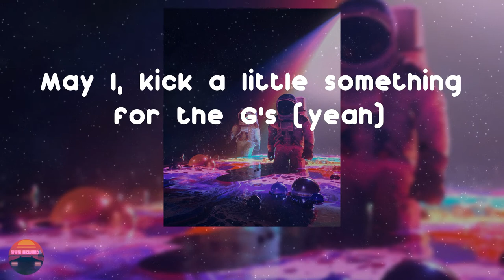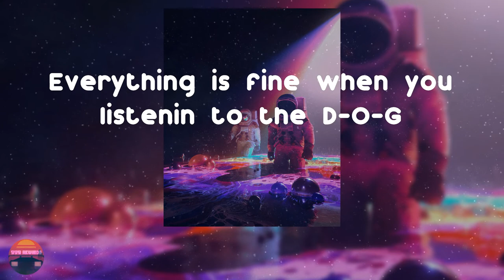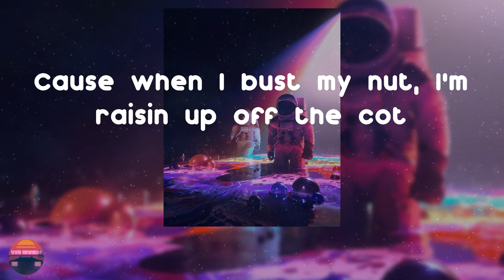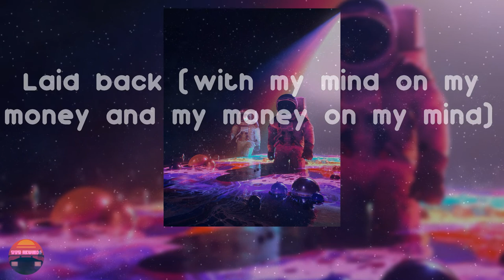Snoop Dogg - Gin N Juice (feat. Dat Nigga Daz) (Lyrics Video)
Snoop Dogg is back with a song called Gin N Juice

Gin N Juice (feat. Dat Nigga Daz) - Snoop Dogg lyrics:
Heah hah hah!
I'm serious nigga one of y'all niggaz got this ass motherfuckin up
Aiy baby, aiy baby, aiy baby get some bubblegum in this motherfucker
Steady long, steady long nigga
With so much drama in the L-B-C
It's kinda hard bein Snoop D-O-double-G
But I, somehow, some way
Keep comin up with funky ass shit like every single day
May I, kick a little something for the G's (yeah)
and, make a few ends as (yeah!) I breeze, through
Two in the mornin and the party's still jumpin
cause my momma ain't home
I got bitches in the living room gettin it on
and, they ain't leavin til six in the mornin (six in the mornin)
So what you wanna do, sheeeit
I got a pocket full of rubbers and my homeboys do too
So turn off the lights and close the doors
But (but what) we don't love them hoes, yeah!
So we gonna smoke a ounce to this
G's up, hoes down, while you motherfuckers bounce to this
Rollin down the street, smokin indo, sippin on gin and juice
Laid back (with my mind on my money and my money on my mind)
Now, that, I got me some Seagram's gin
Everybody got they cups, but they ain't chipped in
Now this types of shit, happens all the time
You got to get yours but fool I gotta get mine
Everything is fine when you listenin to the D-O-G
I got the cultivating music that be captivating he
who listens, to the words that I speak
As I take me a drink to the middle of the street
and get to mackin to this bitch named Sadie (Sadie?)
She used to be the homeboy's lady (Oh, that bitch)
Eighty degrees, when I tell that bitch please
Raise up off these N-U-T's, cause you gets none of these
At ease, as I mob with the Dogg Pound, feel the breeze
beeeitch, I'm just
Later on that day
My homey Dr. Dre came through with a gang of Tanqueray
And a fat ass J, of some bubonic chronic that made me choke
Shit, this ain't no joke
I had to back up off of it and sit my cup down
Tanqueray and chronic, yeah I'm fucked up now
But it ain't no stoppin, I'm still poppin
Dre got some bitches from the city of Compton
To serve me, not with a cherry on top
Cause when I bust my nut, I'm raisin up off the cot
Don't get upset girl, that's just how it goes
I don't love you hoes, I'm out the do'
Rollin down the street, smokin indo, sippin on gin and juice (beeotch!!)